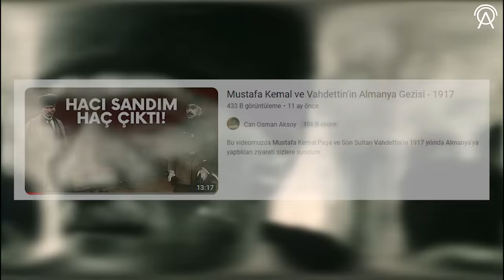Vahdettin'in Atatürk'e İhaneti | İntikam Oyunları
Bu videomuzda sizlere Son Osmanlı Sultan'ı Vahdettin'in Mustafa Kemal'in öngörülü teklifini kabul etmemesini ve ardından gelişen süreçleri anlattım.

Yararlandığım bir çok kaynakça var fakat diyalogların geçtiği kısım Mustafa Kemal Atatürk'ün Milliyet gazetesine 1926 da verdiği ve haftalarca seri halinde paylaşılan roportajından.

+ Destek olmak isteyenler katıl abonem olabilir.